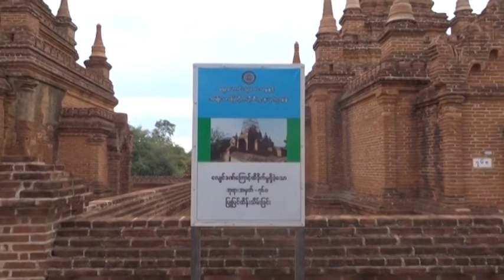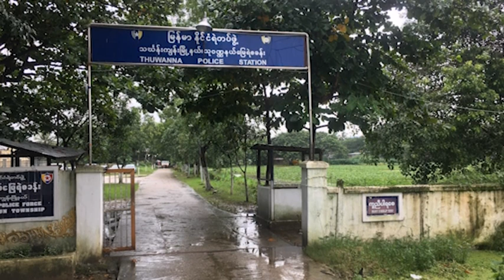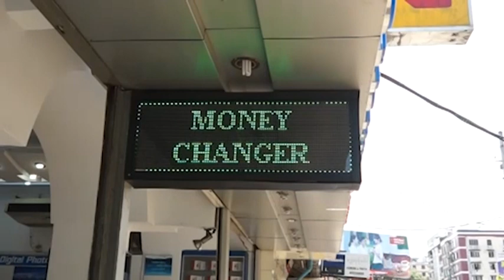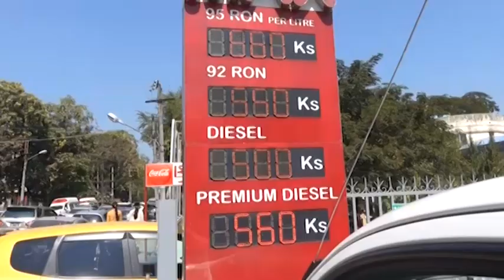DVB - တပတ္​အတြင္​း သတင္​းမ်ား